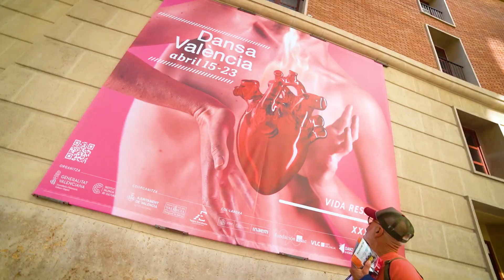DANSA VALÈNCIA · 22 D'ABRIL DE 2023 · DIA 4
➤➤➤ La vida ressona amb cada moviment. Aquestes són les emocions de la Vida Ressonant
Mar Garcia i Javi Soler. Nicolasito Pertusato
Laimperfecta. Sudar folklore
Societat Doctor Alonso. Hammamturgia
laSADCUM. Aclucalls
Aina Alegre. R-A-U-X-A
Programa Satèl·lit ➤➤➤ Activitats professionals i per a artistes
Taller amb Moya Michael i Milo Slayers
🔥🫀 VidaRessonant ➤ XXXVI edició ➤